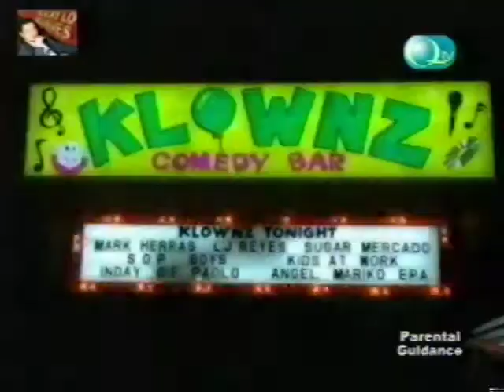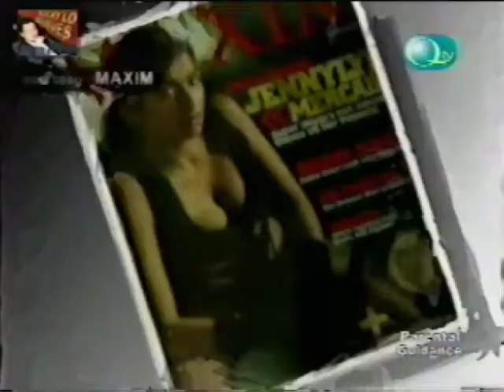Gwapoliscious - The Ricky Lo Exclusives (March 7, 2007) | TheRealRickyLo